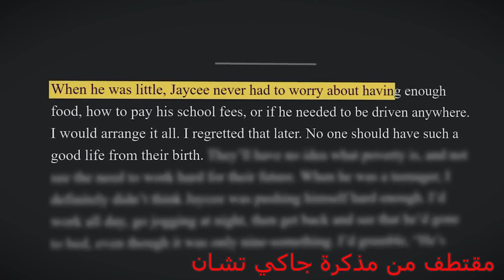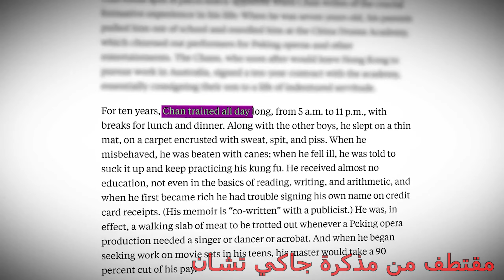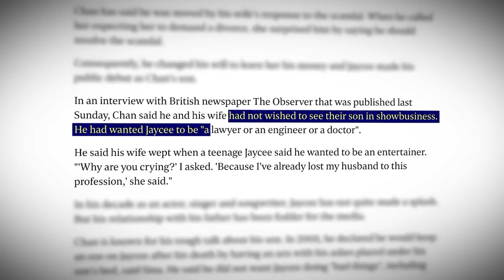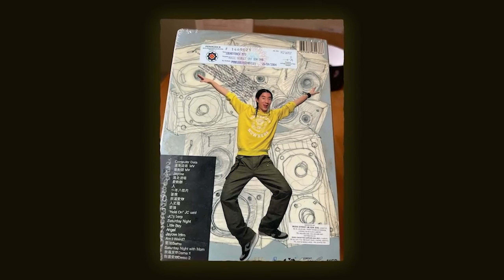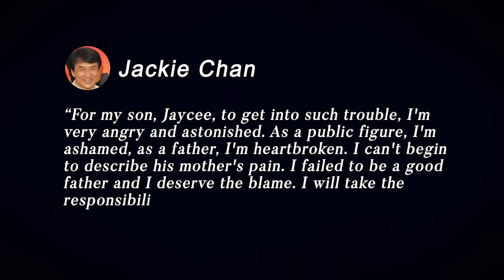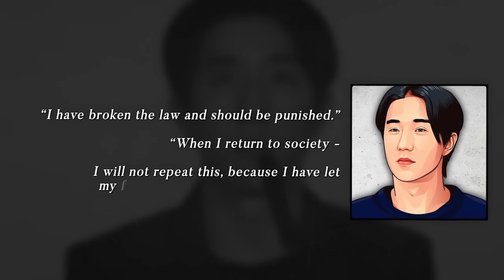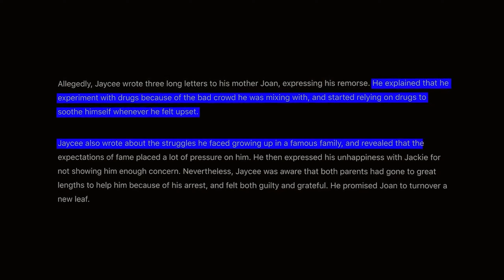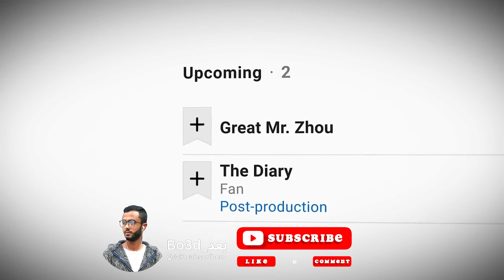الحكاية المأساوية لابن جاكي شان كيف إنسجن 🎭💔 ؟ و كيف عاقبه جاكي ؟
حكمت محكمة صينية على جيسي شان ابن بطل الكونغ فو، النجم السينمائي جاكي شان، الجمعة، بالسجن 6 أشهر، بتهمة تعاطي المخدرات، ليصبح أحدث شخصية مشهورة تسقط في خضم حملة شرسة تشنها الحكومة ضد المخدرات.

لممثل العالمي جاكي شان يتحدث عن اسلوب تربية الأبناء في بعد وأنها تخرج جيل لايحترم والديه ولايستطيع تحمل المسؤولية بعكس التربية Bo3d أخرجت جيل يحترم والديه ويتحمل المسؤولية
تابع حساباتي على الشبكات التالية

10,000 دولار لكل يوم تقضيه في محل البقالة

جاكي شان : التربية الغربية للأبناء سيئة عكس التربية الشرقية تجعل الابن يحترم والديه
الحقيقة المأساوية عن ابن جاكي شان ( الشرطة الصينية تعتقل ابن جاكي شان )
جاكي شان يعاقب جايسي ابنه الوحيد: لن ترث شيئا
لماذا قام لابن جاكي شان كيف إنسجن بأداء هذه القفزة المميتة دون الإستعانة بدوبلير
جاكي شان يعاقب ابنه الوحيد " جايسي: "لن ترث شيئاً"